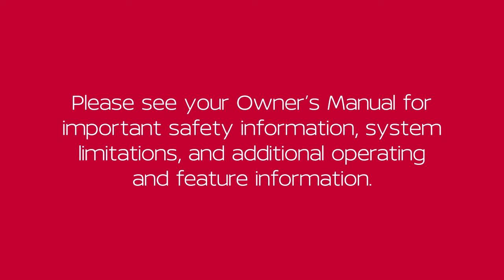2023 Nissan Murano - High Beam Assist